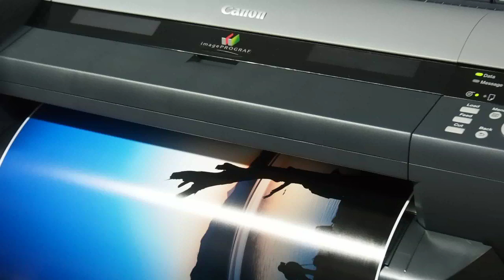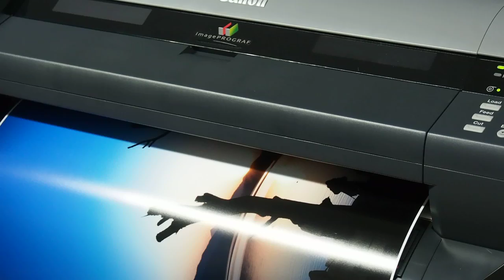Canon image PROGRAF iPF6410 23 x 33 롤지 출력 테스트